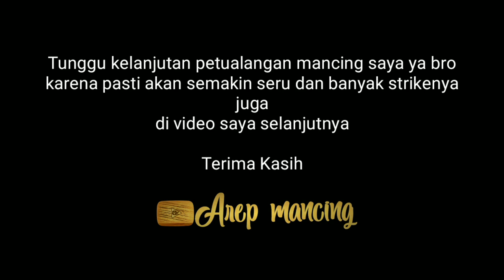youtube video #-6MVU8Sa0VM